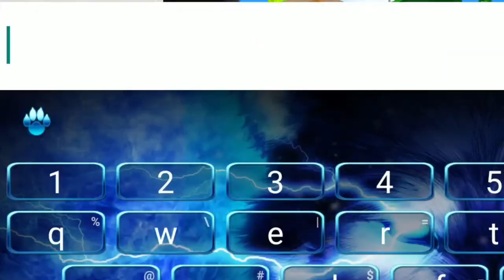jack becomes photographer 📷📷 in dude theft wars